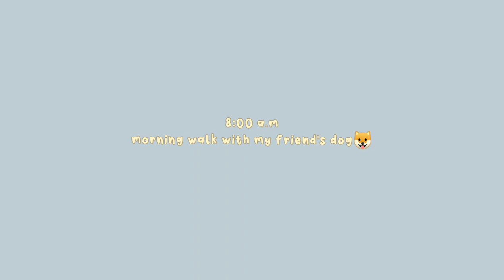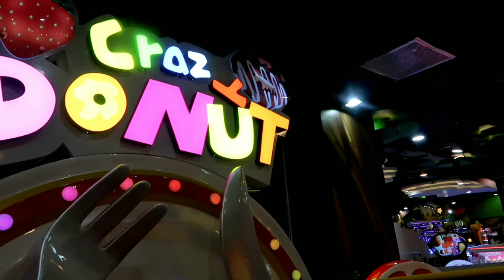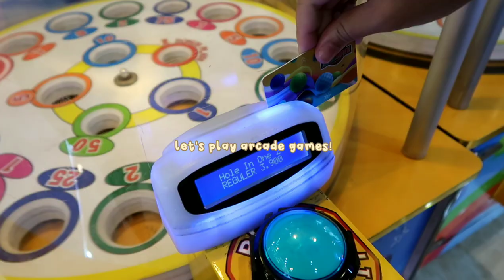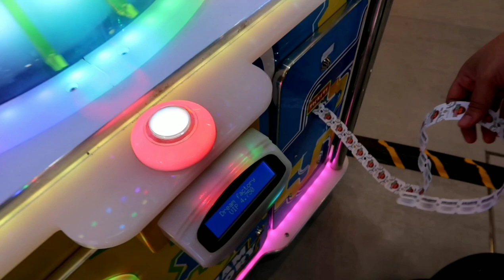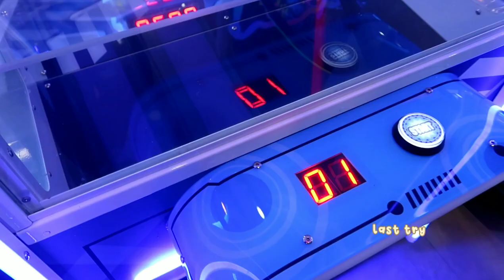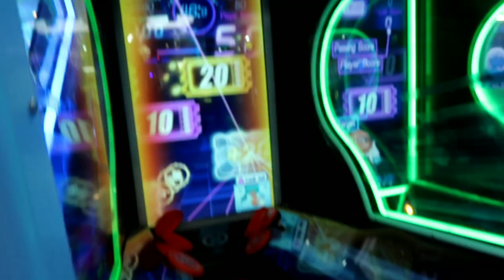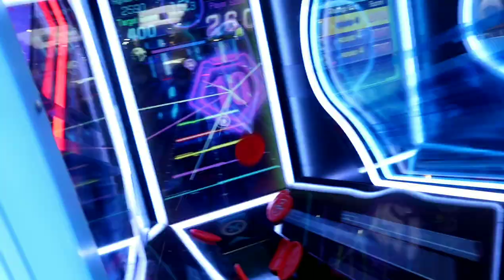a day in my life VLOG🧸 working out, get ready, playing, hot pot with friends, etc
product details:

too faced born this way multi-use sculpting concealer - nude
Miniso 3D Contour Stick
holika holika Puri Pore No Sebum Powder
perfect diary explorer eyeshadow - koi
L.A Girl Inspiring Eyeshadow Pallete - daydreambeliever
SARIAYU Duo Lip Color